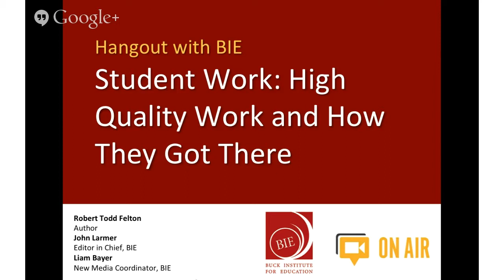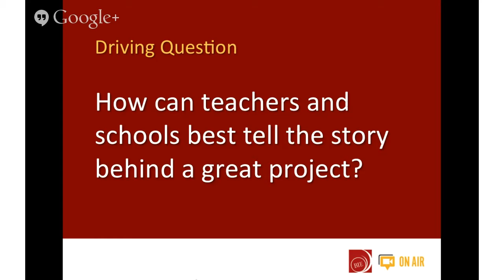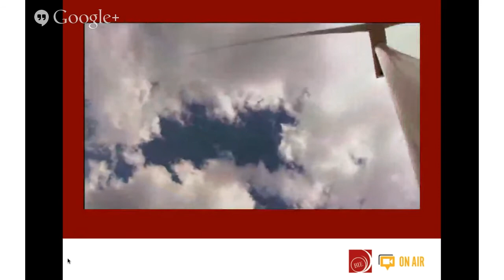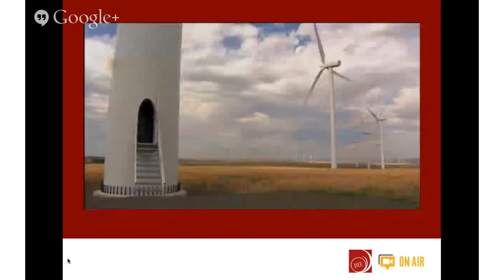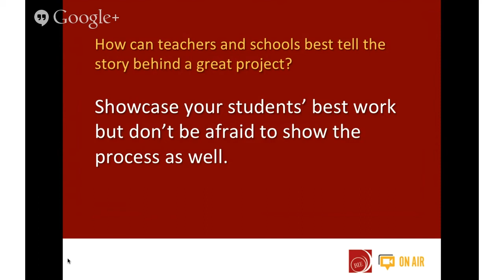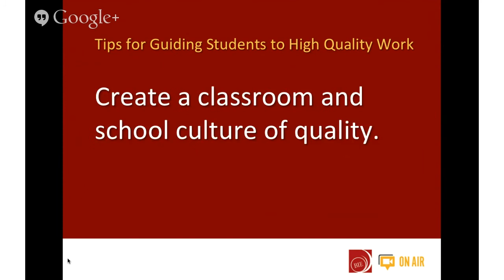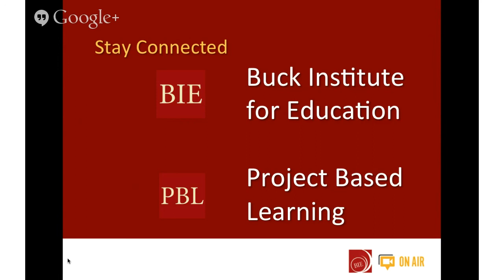Student Stories: High Quality Work and How They Got There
Todd Felton as he shares stories about students striving for excellence during projects.